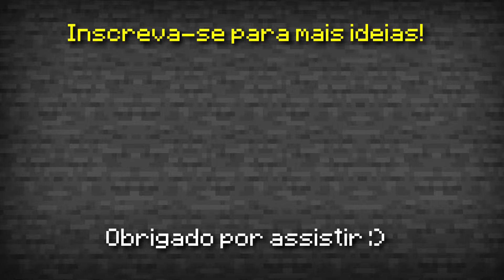🦊MELHORES Build Hacks de NATAL no Minecraft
Comando para pegar a moldura invisível:
/give @s item_frame[entity_data={id:"minecraft:item_frame",Invisible:1b}]

Hoje vou te mostrar os melhores build hacks de natal no Minecraft! São decorações de natal para você fazer. Vou te ensinar a como fazer uma árvore de natal, e até mesmo a como fazer um boneco de neve no Minecraft!